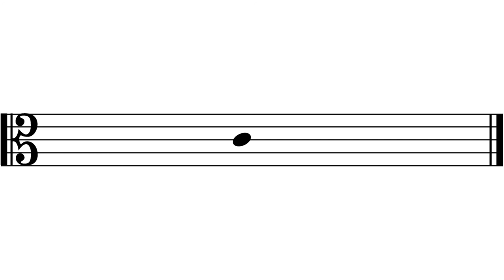🎶 LA CLÉ D'UT : LEXIQUE MUSICAL sur le blog d’imusic-school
🎶 Découvrez sur le blog d'imusic-school tout le lexique musical, avec ici, LA CLÉ D'UT.